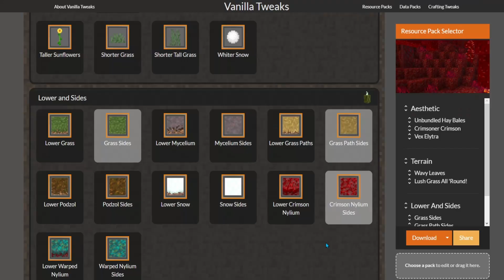TEXTUREPACK, który używa NOLIF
🔹Cześć, jestem Pawlix. A to jest kolejny odcinek na tym kanale.
Rozwiń opis
🚫Zdjęcia i klipy wideo użyte w filmie są własnością ich twórcy. Zostały
  one wykorzystane na podstawie prawa cytatu (art.29 ustawy o prawie
  autorskim i prawach pokrewnych)
🌐Tytuł po angielsku : TEXXTUREPACK, that using NOLIF
📋(Jakiś opis XD)

Jeśli przeczytałeś/aś ten opis napisz w komentarzu ,,NI kogut, ja gołomp"🎁
Do następnego filmiku, elo !

🎉Na 1k zrobię Q&A z twarzą
Tagi : Pawlix,pawlix minecraft,minecraft pawlix,minecraft,minecraft texturepack,nolif,minecrfat nolif,minecraft hardcore nolif,anarchia smp,anarchia smp nolif,minecraft best texturepack,minecraft vanila tweaks,jak dostac sie do nethers,minecraft anarchia, anarchia smp ip,minecraft hardest smp, minecraft lifesteal, lifesteal smp, smp,dołączyłem na anarchia smp, anarchia smp shoty, anarchia smp live,blu,nati,blued,jak montowac jak nolif,nolif english